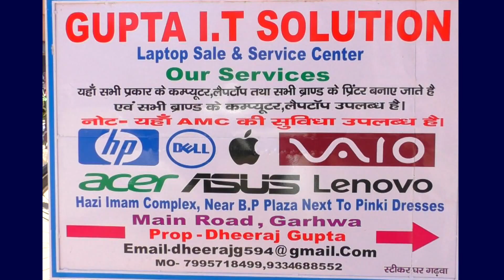रेहला के व्यस्तम बजरंग चौक के समीप शुक्रवार को मुख्यमंत्री दाल भात योजना केंद्र का उद्घाटन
कोरोना की कहर से उतपन्न वैश्विक संकट से निबटने के लिए पूरे देशभर में लॉक डाउन लगा हुआ है। जिससे सभी कारोबार पर ताला लग गयी है। ऐसे में दैनिक मजदूरी कर अपने परिवारों की परवरिश करने वाले दिहाड़ी मजदूर और समाज के गरीब, असहाय, और दिव्यांग लोगों को जो दिनभर भिक्षाटन कर अपनी क्षुधा शांत करते थे उन्हें भूखो मरने की स्थिति उतपन्न हो गयी है। ऐसे में सरकार शहर से लेकर गांवों तक दीदी किचन, दाल भात केंद्र खोलकर उन गरीब , असहाय और दिहाड़ी मजदूरों को भोजन उपलब्ध करा रही है। रेहला के व्यस्तम बजरंग चौक के समीप शुक्रवार को मुख्यमंत्री दाल भात योजना केंद्र का उद्घाटन प्रखंड प्रमुख संतोष कुमार चौबे, बीडीओ संजय कुमार पांडेय, थानाप्रभारी लालजी यादव ने संयुक्तरूप से किया । मौके पर अन्य कई लोग भी उपस्थित थे। बीडीओ ने कहा कि अब आसपास के गरीब असहाय और मजदूरों के अलावे अन्य जरूरतमंदों को आसानी से भोजन मिल सकेगा। बीडीओ श्री पांडेय ने कोरोना को लेकर उतपन्न स्थिति को देखते हुए केंद्र संचालक को ईमानदारी पूर्वक अपने दायित्वों का निर्वहन करने का आदेश दिया ताकि जिस मकसद से केंद्र खोला गया है उसे पूरा किया जा सके।
मौके पर सांसद प्रतिनिधि अनुज कुमार पांडेय, भूषण बिहारी चौबे, दिनेश शुक्ला, इनामुल हक उर्फ गुड्डू समेत अन्य कई लोग उपस्थित थे।